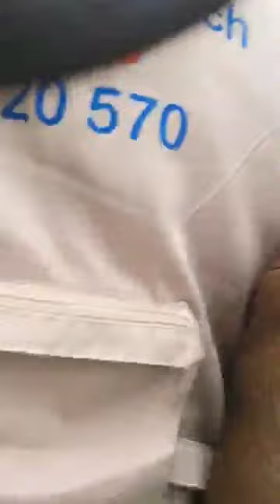Moses KURIA, WAIGURU, MWAURA Exposes AZIMIO PLAN TO RIG for RAILA ODINGA ON AUGUST 9🔥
We promise you 24/7 update and videos on all breaking news and events ranging from politics, music, entertainment, sports etc.